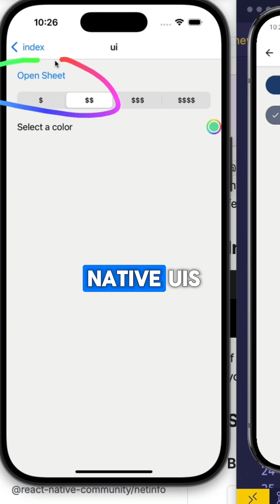Expo UI - React Native UI Components 😍